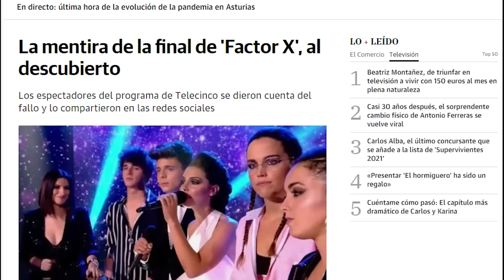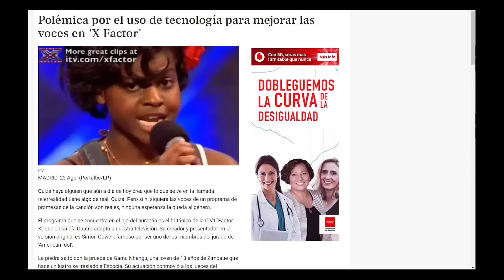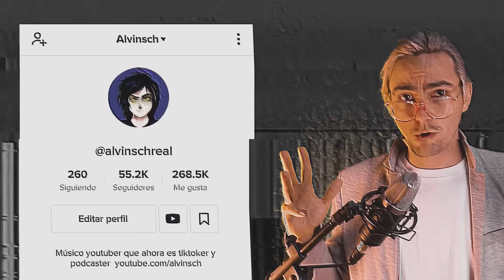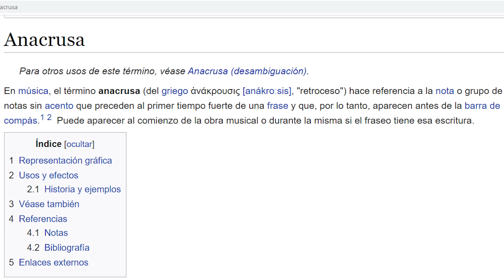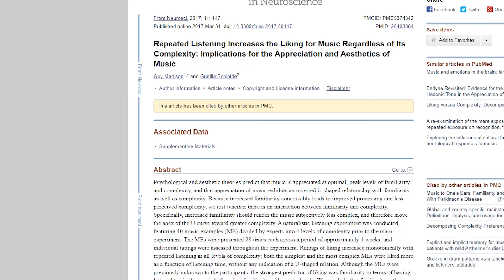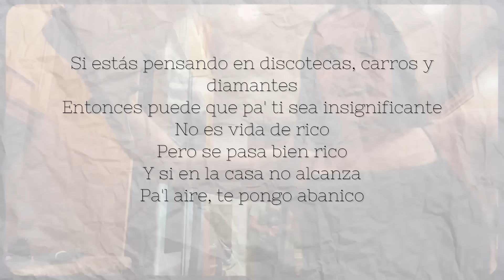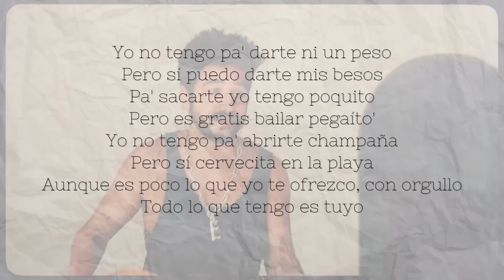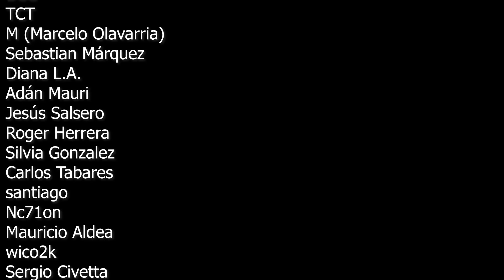Analizando Música de 💩: CAMILO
Hoy vamos a analizar la música de Camilo, quien comenzó su carrera en un reality de canto llamado FactorX y nunca salió de ahí, ya que toda su propuesta artística es un reality show en donde lo único que hace es escribir la misma canción (Despacito) UNA Y OTRA VEZ.

¡Anímate a compartir lo que sabes y a aprender cosas nuevas con AprendeEnTikTok

Toda la música que usé en este video la saqué de un servicio genial para música libre de copyright para creadores de contenido.